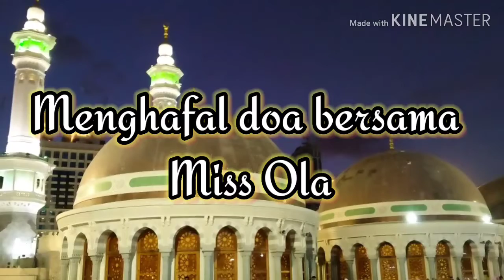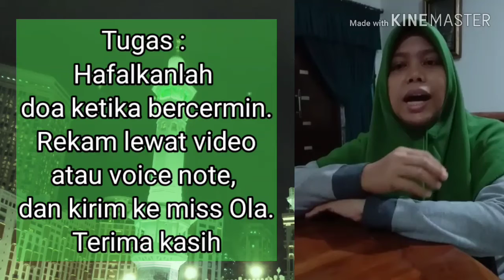Menghafal doa bersama Miss Ola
Assalamualaikum...

Halo Siswa Siswi Al Hanief..

Sekarang kita belajar menghafal doa ya..

Miss Ola yang akan membimbing kalian..

Jangan lupa disimak yah..
Karena nanti kalian harus buat tugas 😁

Terima kasih